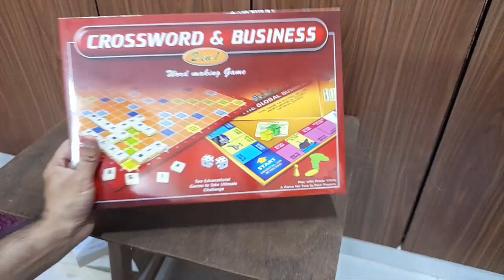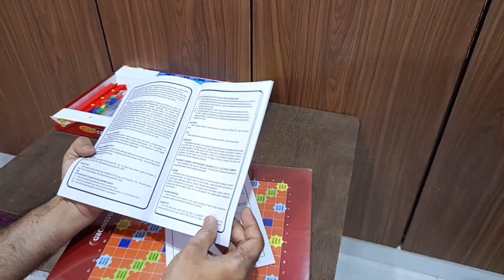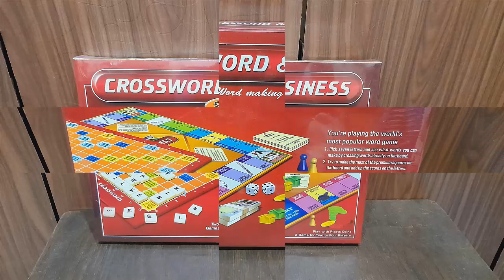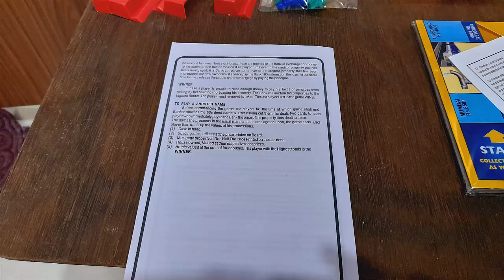Unboxing and Review of cj enterprise crossword business 2in1 for gift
Unboxing and Review of CJ Enterprise Crossword Business 2-in-1 | Perfect Gift Idea

Today, we're unboxing and reviewing the CJ Enterprise Crossword Business 2-in-1 set, a fantastic gift for puzzle enthusiasts and business-minded individuals alike. This unique set combines the fun of crosswords with engaging business themes, making it a perfect gift for friends, family, or colleagues.

📦 What’s Inside?

CJ Enterprise Crossword Business 2-in-1 Set: A detailed look at what’s included in the package, showcasing the crosswords and business-themed puzzles.
Packaging and Presentation: We'll explore the packaging to see how the set is presented, making it an ideal gift option.

🔍 Detailed Review

Design & Quality: Evaluating the overall design, print quality, and durability of the crossword puzzles.
Puzzle Variety: Discussing the different types of puzzles included and their difficulty levels.
Educational Value: Highlighting how this set can enhance business knowledge and vocabulary through engaging puzzles.
Entertainment Factor: Assessing how fun and engaging the puzzles are for different age groups.

🎁 Why It Makes a Great Gift
The CJ Enterprise Crossword Business 2-in-1 set is not just entertaining but also educational. We'll share why it’s a thoughtful and unique gift for anyone interested in business and puzzles.

📅 Timestamps:
0:00 Introduction
1:20 Unboxing CJ Enterprise Crossword Business 2-in-1
3:00 Reviewing Design and Quality
5:00 Exploring Puzzle Variety and Difficulty
7:00 Educational Benefits
8:30 Fun and Engagement
10:00 Conclusion & Recommendations

Have you tried the CJ Enterprise Crossword Business 2-in-1 set? Share your thoughts and experiences in the comments below!

🔔 Stay Updated!
Follow us on [Your Social Media Links] for the latest updates and behind-the-scenes content.

Video editing

Camtasia studio